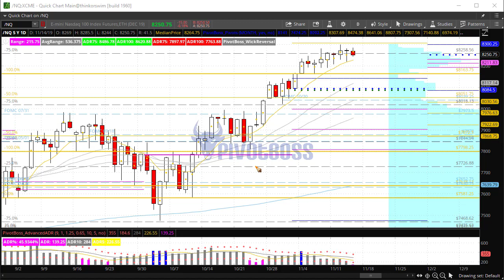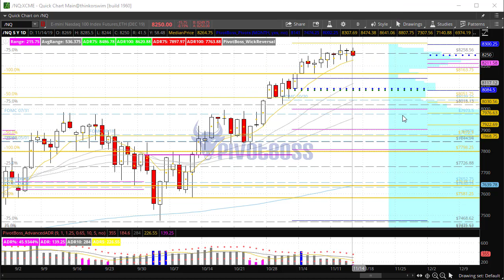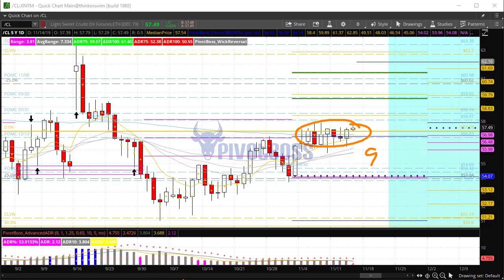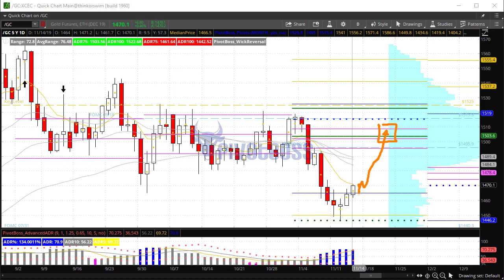PivotBoss Pre-Market Video [November 14, 2019]: Still in the Ranges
November 14, 2019 — THURSDAY AM

The ES, NQ, and CL continue to develop within 9-day ranges, which are narrow compared to average price action, thereby suggesting a major breakout could be ahead. I've quantified these ranges in the video, along with expected price range once expansion occurs. The markets may continue to develop within the range ahead of Day 2 of Fed Chair Powell testimony. Gold continues to find a bottom and is now testing a key zone that bears want to defend.

Cheers!